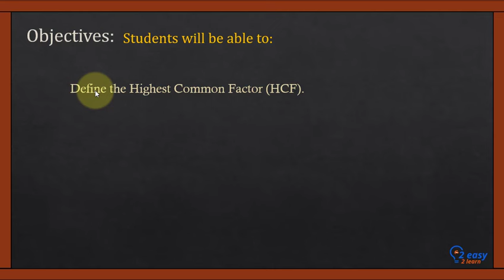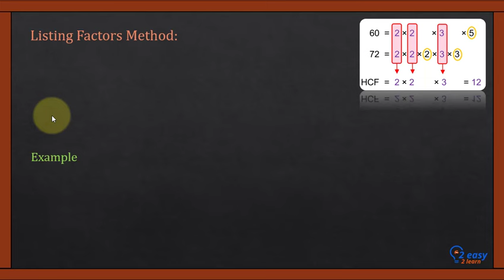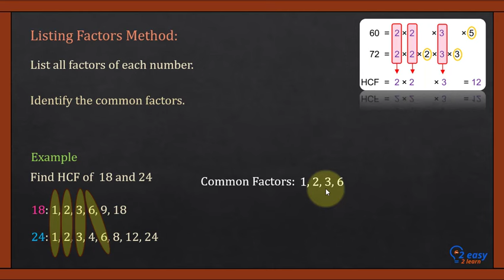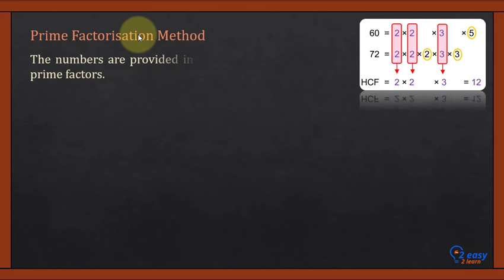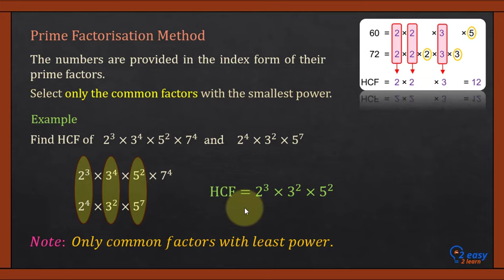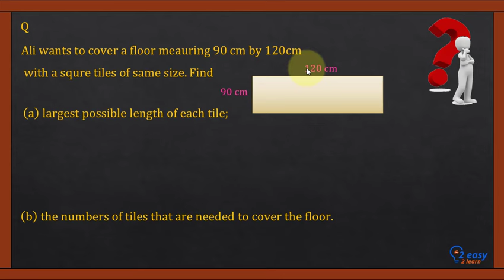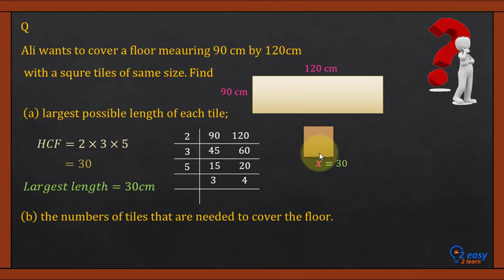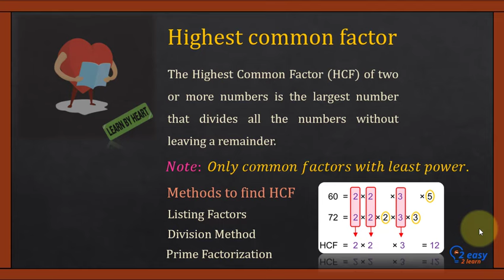Highest Common Factor (HCF) | O level Maths | IGSCE Maths | SAT Maths | Matric Maths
Unlock the secrets to mastering the Highest Common Factor (HCF) with our comprehensive math lesson! Whether you're preparing for O Level, IGCSE, High School, SAT, FSc, Matric, or competitive exams, this video covers all you need to know.

In this lesson, we will:
- Explain the concept of the Highest Common Factor.
- Demonstrate various methods to find the HCF, including prime factorization, division method, and Euclidean algorithm.
- Solve example problems step-by-step.
- Provide tips and tricks to tackle HCF questions efficiently in exams.

Stay ahead in your math journey with **2easy2learn**!